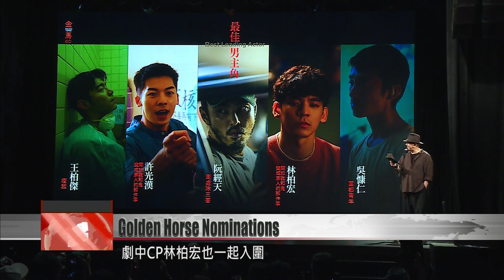60th Golden Horse Awards sees co-stars vying for best leading actor｜Taiwan News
The 60th Golden Horse Awards nominees are out. There’s stiff competition for best leading actor, with co-stars Hsu Kuang-han and Austin Lin both making the shortlist for their roles in "Marry My Dead Body." They’re up against past Golden Horse Award winner Ethan Juan, and first-time nominees Wu Kang-ren and Wang Po-chieh. In the best leading actress category, industry veteran Monica Lu was nominated for her role as a hair salon owner in "Day Off." She’s in contention against Jennifer Yu and three first-time nominees, including 12-year-old Audrey Lin.

A still of Hsu Kuang-han in “Marry My Dead Body” flashes on the screen, eliciting shrieks of excitement. But the biggest surprise was yet to come.

Austin Lin, a protagonist in the same film, also made the shortlist. Even announcer Anthony Wong exclaimed in awe.

In the 60th Golden Horse Awards, other contenders for best lead actor are Wu Kang-ren from “Abang Adik” and Wang Po-chieh from “Eye of the Storm.” There’s also past Golden Horse Award winner Ethan Juan, returning after 13 years for his role in “The Pig, the Snake and the Pigeon.”

Monica Lu, who plays a hair salon owner in “Day Off,” is back in the running for best leading actress, four decades after winning a Golden Horse. She’s up against 12-year-old Audrey Lin, Hu Ling, Jennifer Yu, and Chung Suet-ying.

“Snow in Midsummer” dominates the shortlist, earning nine nominations in categories including best narrative feature and best director. Its cast member Wan Fang is up for best supporting actress.

Hip hop artist Daniel Hong, who portrayed a mafia boss in “Miss Shampoo,” earned a nomination for best new performer. The stage is set for tough competition, and the winners will be unveiled on Nov. 25.